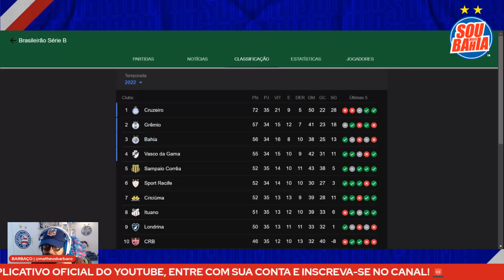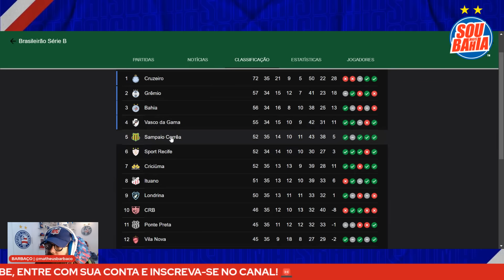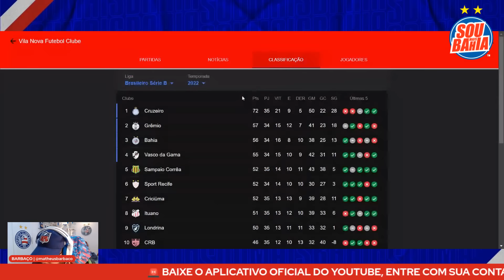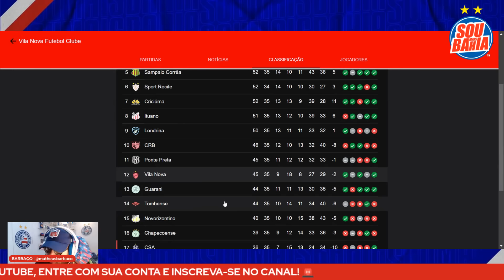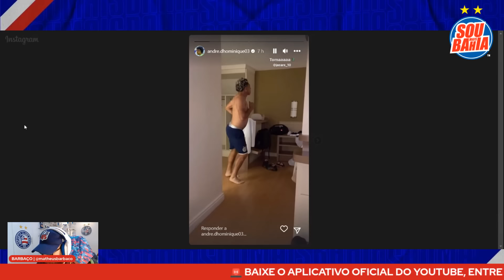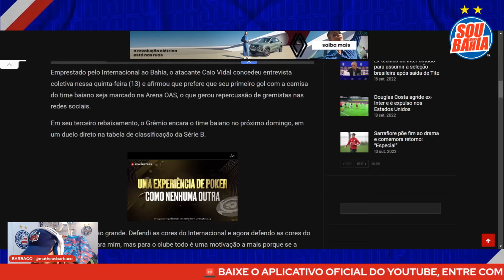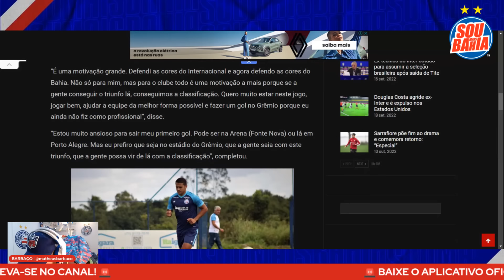🔥 ATACANTE PODE VIR? 👀 COMENTARISTA DA GLOBO ELOGIA TORCIDA DO BAHIA 🐊 DANÇA NA CONCENTRAÇÃO